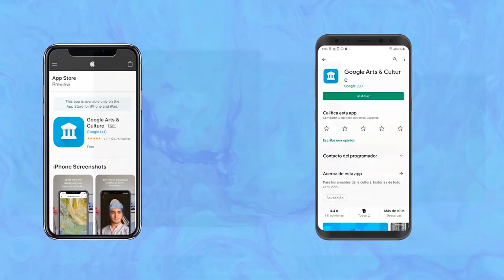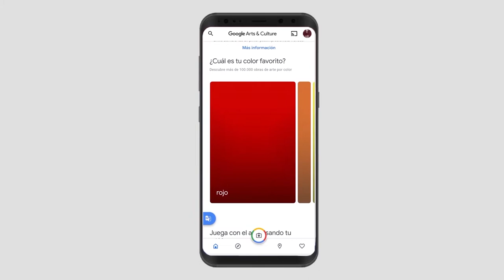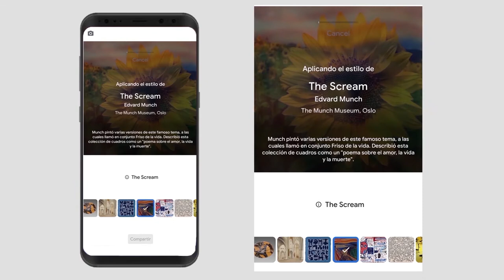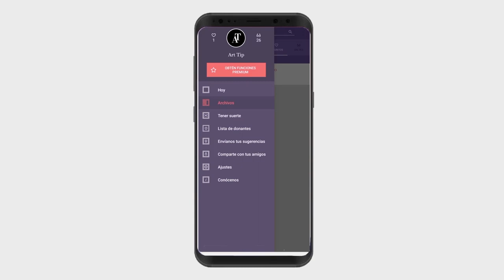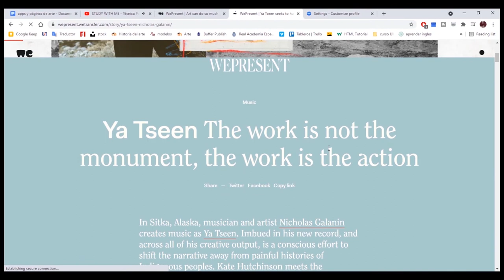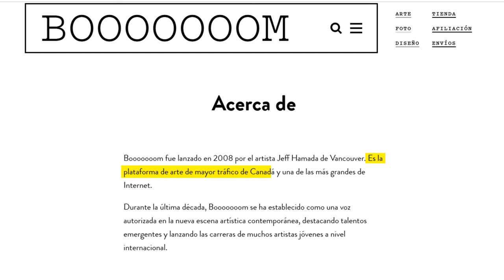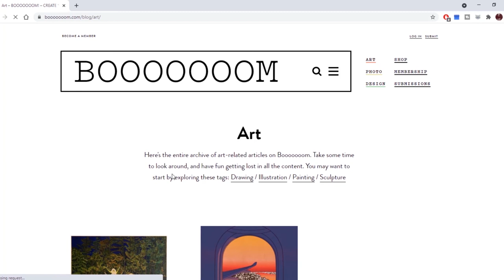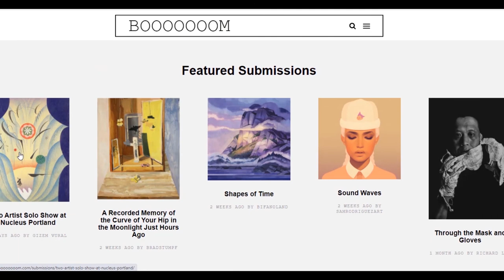Aplicaciones para aprender sobre ARTE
¡Hola! En este video te muestro una selección de las herramientas (apps y páginas) sobre arte, en las que podrás encontrar contenido que va desde el arte clásico hasta los artistas modernos que estan surgiendo. Éstas son muy buenas opciones en donde podras aprender sobre arte, encontrar nuevos referentes e incluso para inspirarte en tus propias obras y creaciones.
Apps y páginas mencionadas:
1.Google Arts and Culture
Playstore
2.Daily Art
PlayStore

ATRIBUCIONES:
Soul Groove de Audionautix cuenta con una licencia Creative Commons Atribución 4.0.